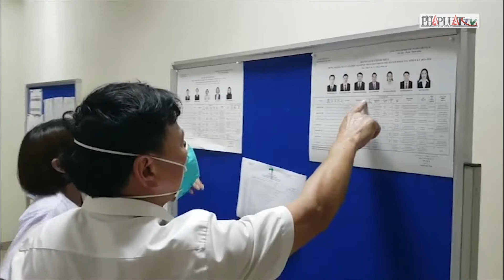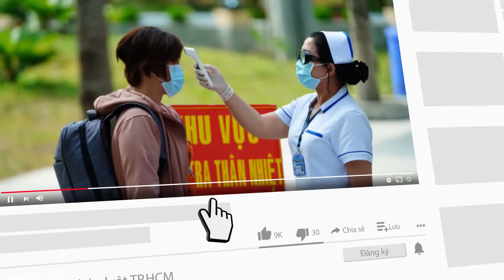Cử tri ở khu vực cách ly, phong tỏa bầu cử ra sao? - PLO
Tại Bệnh viện Bệnh Nhiệt đới Trung ương cơ sở 2, nơi đang thực hiện cách ly y tế có 376 cán bộ nhân viên “nội bất xuất, ngoại bất nhập”, bệnh viện sẽ tổ chức bầu cử ngay tại sảnh ra vào tầng 1.